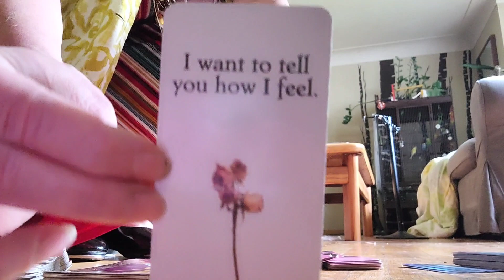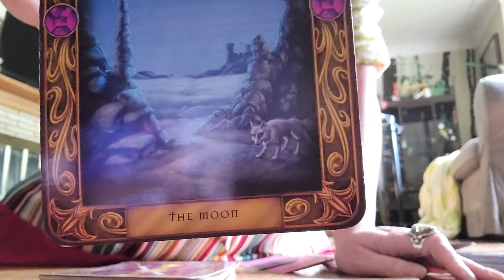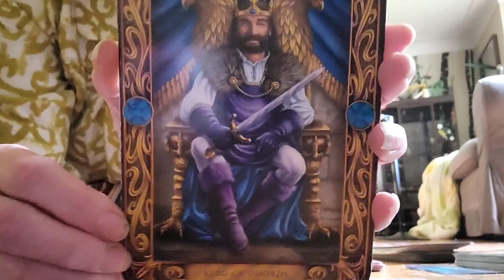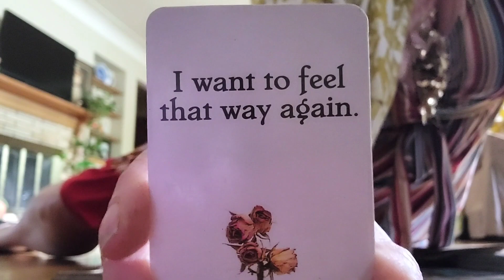TAURUS SAGITTARIUS ARIES PISCES "Send-Inn Leggz! They Want To Feel That Way AGAIN!" DM The Tarot DJ🌟